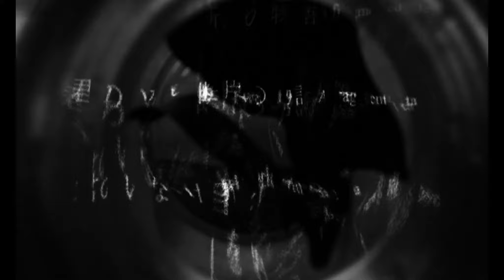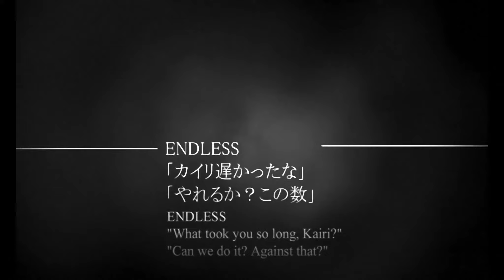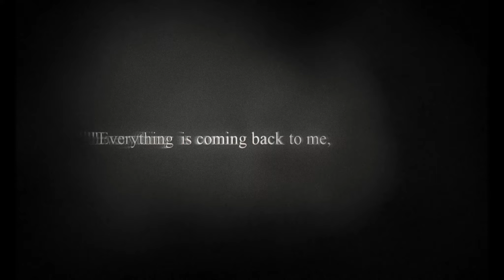Another Side Another Story [deep dive] (B&W 2K)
Another edit. Time time using film stock plugins and are as follows:

0:00 Eastman Double-X® 5222 35mm
0:14 Rollei Retro® 80s
0:44 Eastman Tri-X® 7278 16mm
0:48 Eastman Plus-X® 5231 35mm
2:33 Fuji Panchromatic FG 71112 35mm
2:48 Kodak 5222 35mm